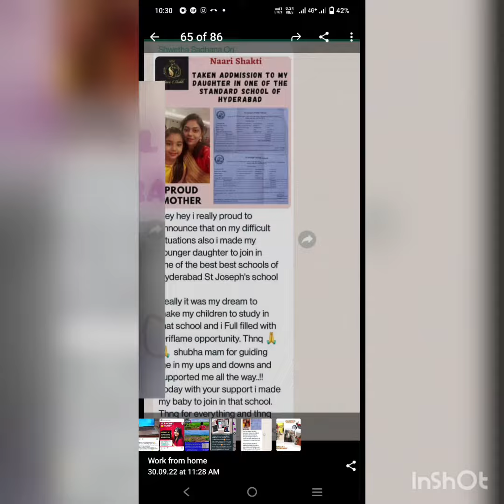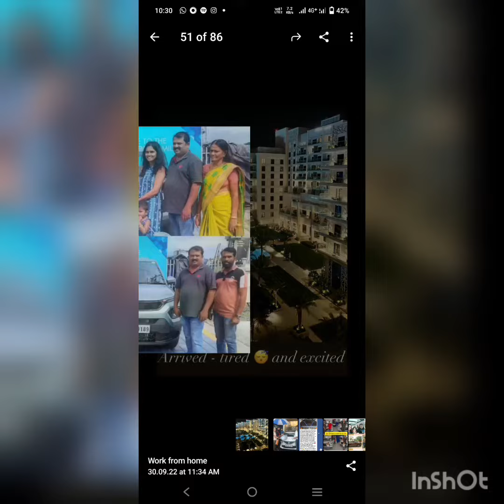dreams come true with ORIFLAME car,house,etc